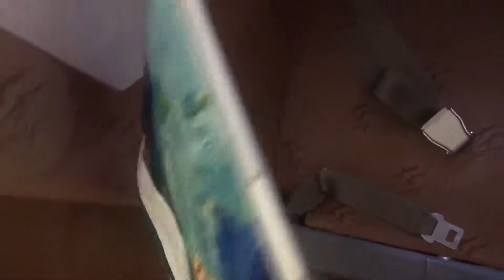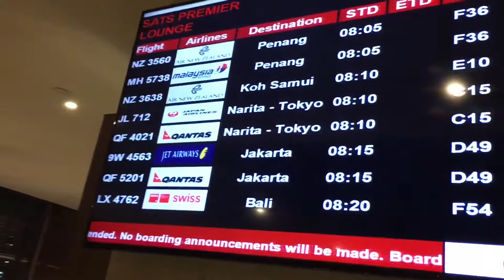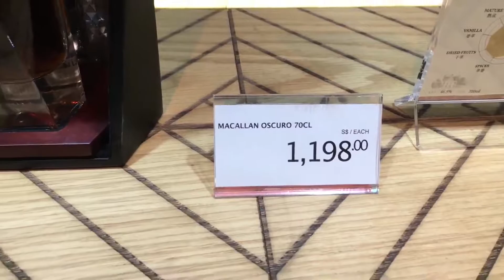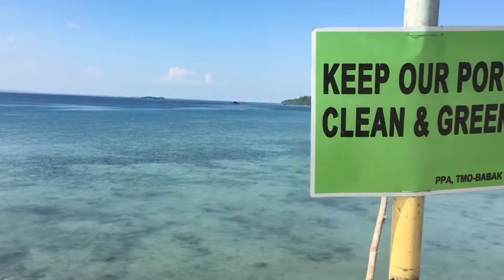Im Never The Same After This Trip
Source publish date: 2017 Nov 22